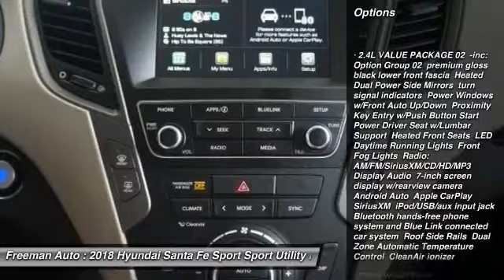2018 Hyundai Santa Fe Sport Irving TX HJH077146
2018 Hyundai Santa Fe Sport 2.4L

Freeman Auto
1840 E Airport Fwy

Looking for the right sport utility? Today could be your lucky day. this 2018 Hyundai Santa Fe Sport could be yours.